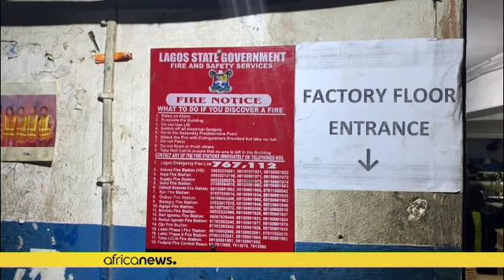Nigeria: Govt to encourage local and foreign investments, averse to borrowing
Finance Minister Wale Edun, said that the benefit of the subsidy removal would be ploughed back into various sectors aimed at boosting government revenue and improving business environment for investment.